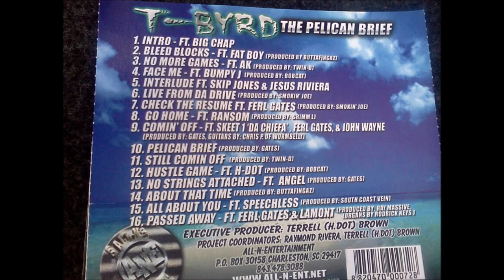T-Byrd - The Pelican Brief 2003 FULL CD (CHARLESTON, SC)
01 INTRO
02 BLEED BLOCKS (Feat. Fat Boy)
03 NO MORE GAMES
04 FACE ME
05 INTERLUDE
06 LIVE FROM THE DRIVE
07 CHECK THE RESUME
08 GO HOME
09 COMIN' OFF
10 PELICAN BRIEF
11 STILL COMIN OFF
12 HUSTLE GAME
13 NO STRINGS ATTACHED
14 ABOUT THAT TIME
15 ALL ABOUT YOU
16 PASSED AWAY